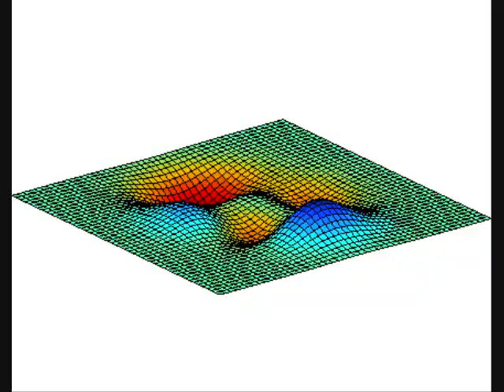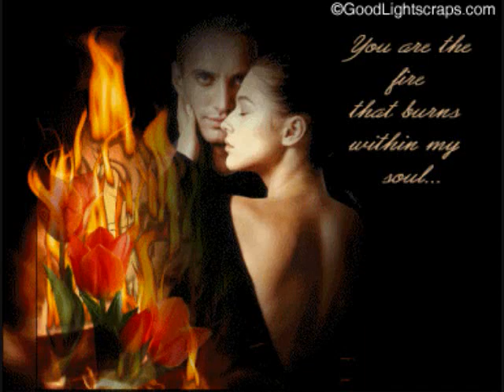John Clayburn LA DECADANSE